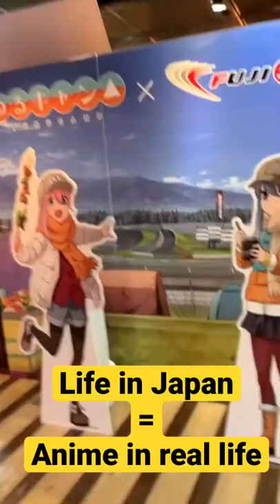I Rented A Racetrack To Drift My S2000! (Episode preview)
My friends and I rented Fuji Speedway to drift our cars and do gymkhana battles for fun!